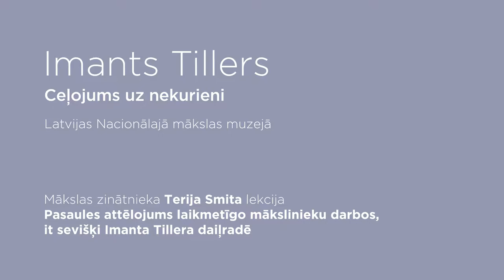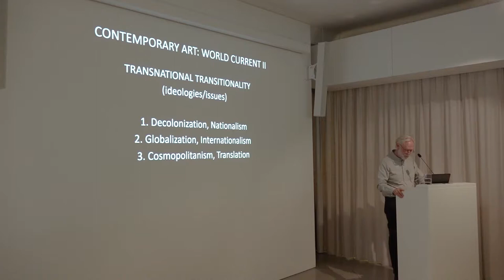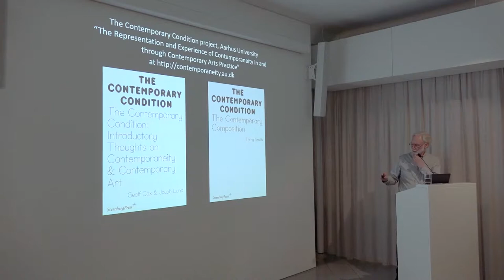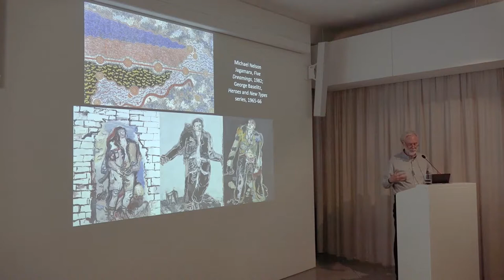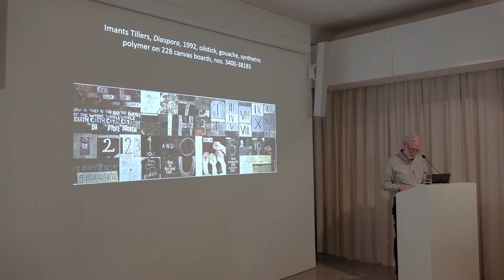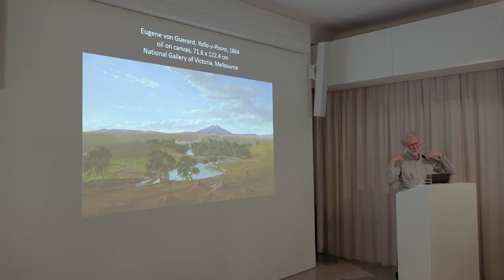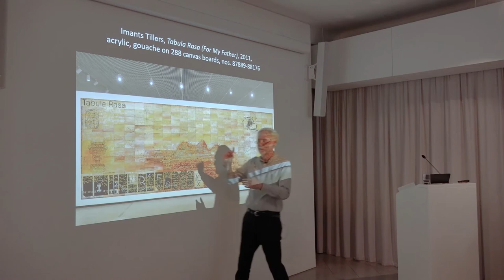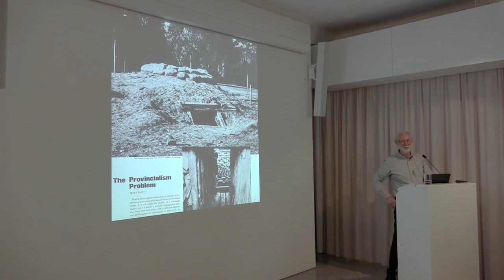Terry Smith. World Picturing by Contemporary Artists, Imants Tillers in Particular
Latvijas Nacionālajā mākslas muzejā ar lekciju (lekcija angļu valodā) “Pasaules attēlojums laikmetīgo mākslinieku darbos, it sevišķi Imanta Tillera daiļradē” viesojās ASV / Austrālijas mākslas zinātnieks un kritiķis Terijs Smits, kurš sniedza ieskatu mūsdienu mākslinieku pasaules uztverē un tās radošajā interpretācijā, īpaši izceļot Imanta Tillera fenomenu.